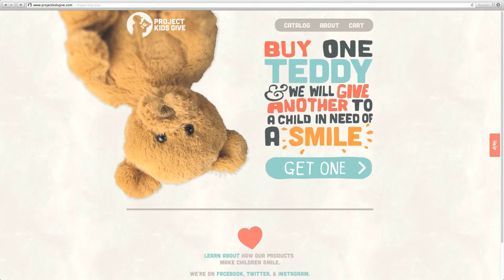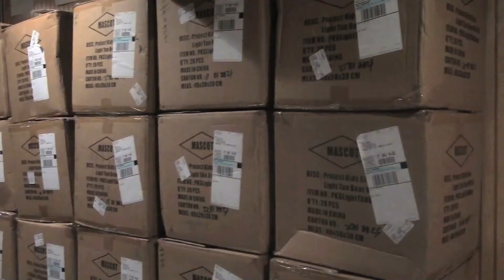Project Kids Give Package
Package for JRN 440 at CCSU on Project Kids Give, a small business in Berlin, CT run by Mark Guerin.  Reported and Edited by Todd Mortensen.